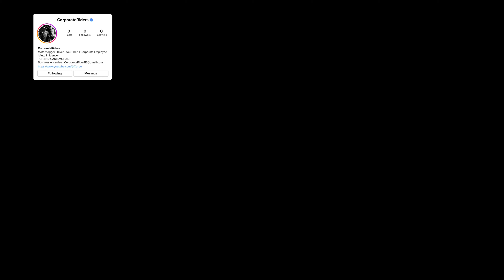Mohali to Bijli Mahadev: Corporate Adventure Unleashed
Join us on an epic moto vlogging journey as we ride the Royal Enfield Hunter 350 to Bijli Mahadev. Get ready for breathtaking landscapes, adrenaline-pumping rides, and a glimpse into the corporate world's quest for freedom. Don't miss out on this exciting moto vlog series that's all about finding freedom and living life to the fullest!" 🏍️🌟

ExploreMore
2.
3.
4.
5.
6.
7.
8.
9.
10.